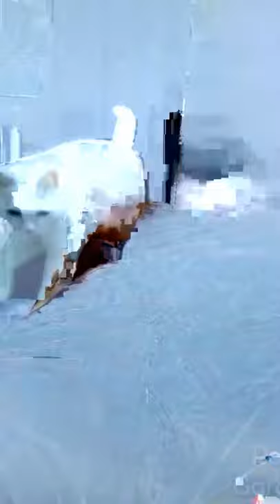Cute And Funny Pet Moments #24 | Cute Claws